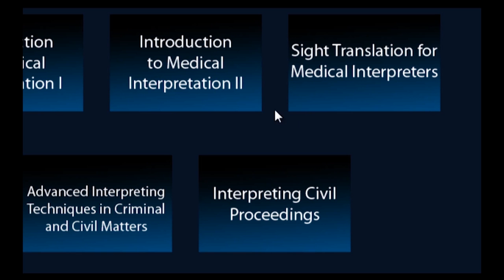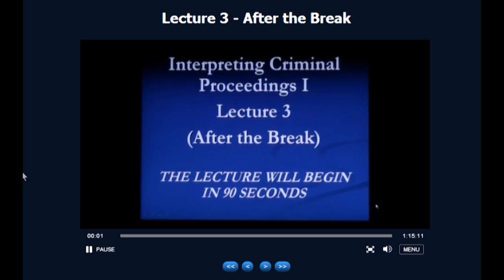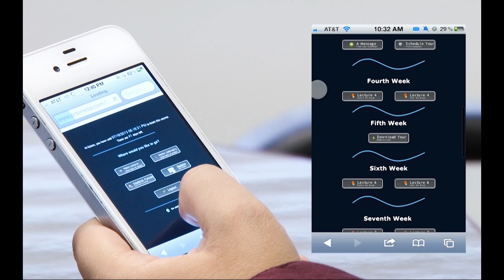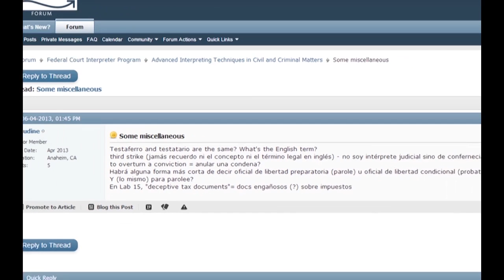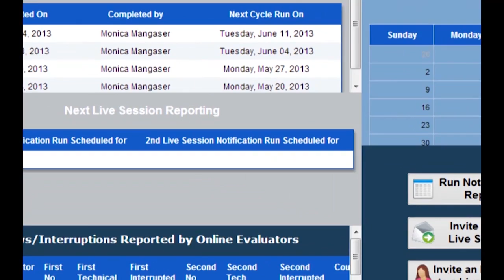SCSI Media - Online Training for Interpreters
SCSI Media was implemented in 2006 to incorporate a Learning Management System that would utilize all aspects of our educational training system that have made it the school with the highest pass rate of certified interpreters in the state and federal jurisdictions. Our online platform is geared with the latest technology available, specifically designed to make it the perfect Distance Learning solution for students from all over the world who are looking to further their education in Court, Medical, and Professional Spanish Language Interpreting.